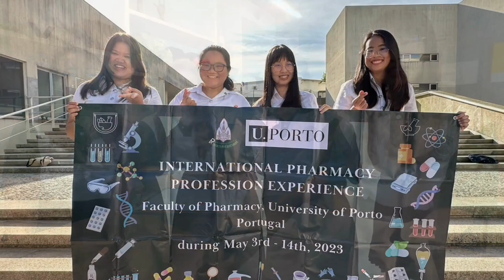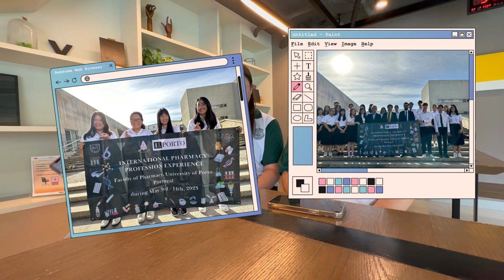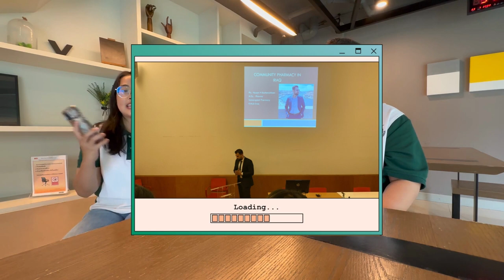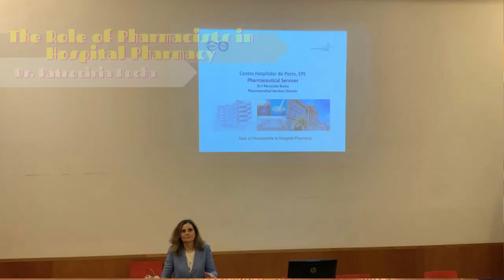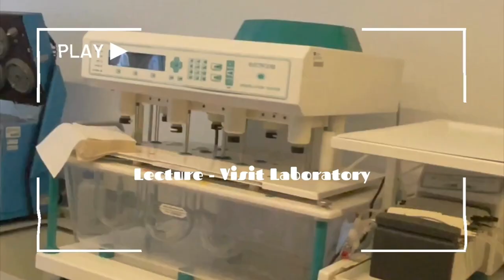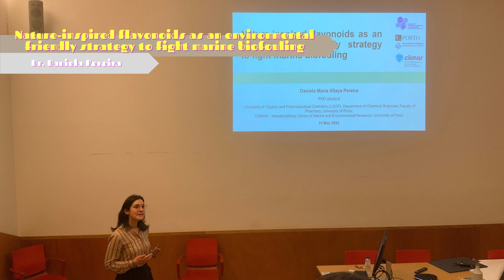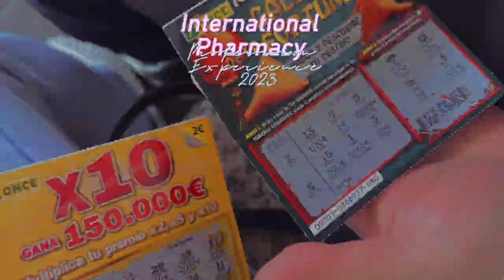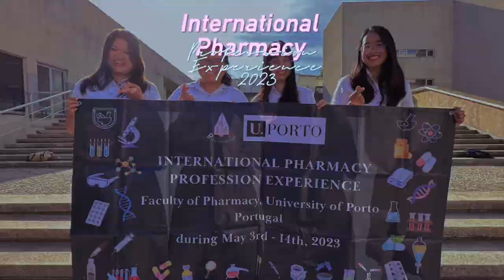International Pharmacy Profession Experience 2023 Burapha university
นิสิตเภสัชศาสตร์ มหาวิทยาลัยบูรพาในโครงการ International Pharmacy Profession Experience เมือง Porto ประเทศโปรตุเกสปี 2023
00:00 Introduction
00:35 โครงการ International Pharmacy Profession Experience
00:48 Day 1 I Santiago decompostela
01:25 Day 2 I Guimaraes-Braga-Baiona
01:55 Day 3 I Free day in Porto
06:00 Day 4 I Lecture-Museum-Warehouse
09:28 Day 5 I Free day in Aveiro and Coimbra
13:35 Day 6 I Lecture-Visit CHP hospital
17:44 Day 7 I Lecture-Visit Laboratory
22:14 Day 8 I Visit Pharmacy Devesas
25:42 ความประทับใจ